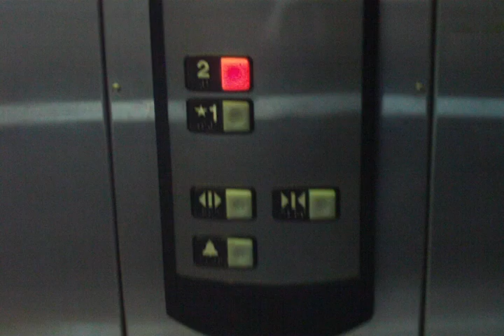Schindler Elevator at Suite 200 Dentist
Video of a hydraulic elevator.